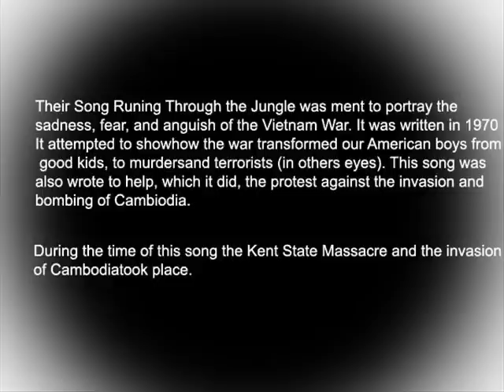Run Through The Jungle - Platoon *Edited By Chris Zotovich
I had to do a Vietnam project for a class on a song, the song chosen for me was Run Through the Jungle by CCR. **The info at the end is not entirely true so don't take it to heart or mind..** if somethings out of place speak your mind. But yes, we all know this song was not made about the war. We have discussed it many many times here.